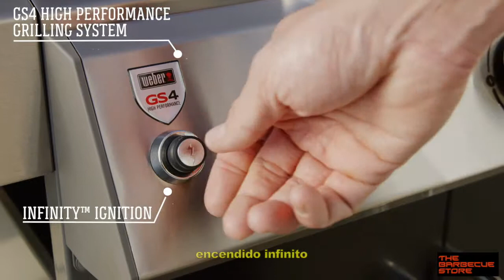Barbacoa de gas Weber Genesis II EP-335 GBS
Barbacoa de gas Weber Genesis II EP-335 GBS Negra.
Características Principales:
- 3 Quemadores de Acero Inoxidable de alto rendimiento de 11.5 kW.
- 1 Quemador Sear Station de 2.6 kW.
- 1 Quemador lateral de 3.5 kW.
- Sistema de asado de alto rendimiento GS4.
- Sistema de encendido electrónico E2i.
- Parrillas de cocción Gourmet BBQ System de hierro colado vitrificado.
- Barras Flavorizer de Acero Inoxidable.
- Sistema de gestión de grasa.
- Tapa de Acero vitrificado con termómetro integrado en el centro y laterales de aluminio colado pintados.
- Superficie de cocción: 68 x 48 cm.
- Soporte para calentar Tuck-away: 62 x 13 cm.
- Compatible con termómetro Igrill 3.
- Estructura de acero pintada.
- 2 Superficies de trabajo de Acero Inoxidable.
- Ganchos para utensilios integrados.
- Fácil acceso a la bombona de gas.
- 2 Ruedas frontales muy resistentes con bloqueo.
- 2 Ruedas traseras grandes.
- Alto: 120 cm.
- Ancho: 145 cm.
- Fondo: 73 cm.
- Peso: 66 kg.
- Incluye regulador, tubo y abrazaderas para la bombona de gas.
- Funciona con gas butano y propano.
- Fabricada en Estados Unidos.
- Garantía limitada en todas las piezas de 10 años.
- Fabricante: Weber
- Referencia Weber: 61016149